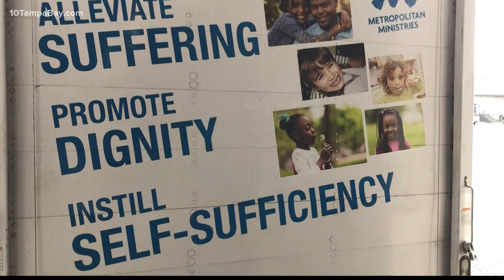Tampa Bay community helps people in need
Thousands of families across Tampa Bay are struggling to put a meal on the table for Thanksgiving and will struggle to get gifts for their kids this holiday season.